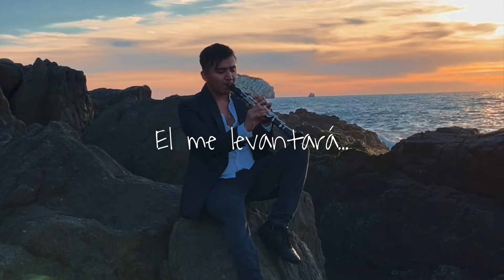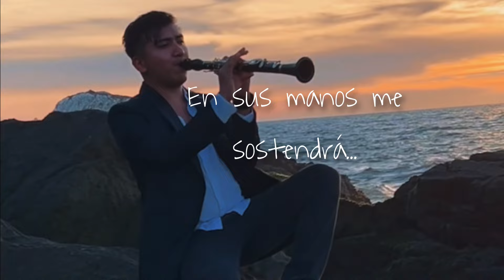El me levantará (Alabanza ) Instrumental con letra/ Au music